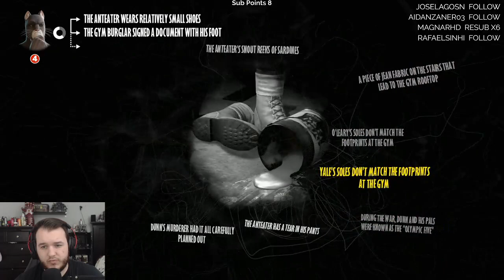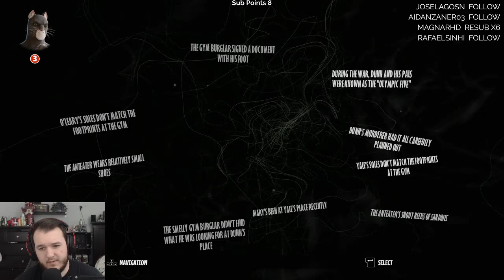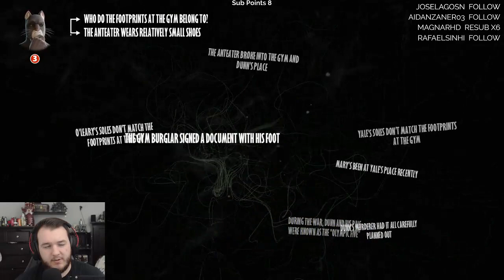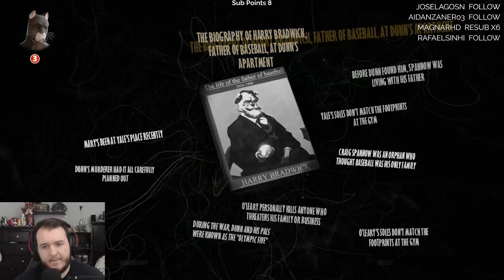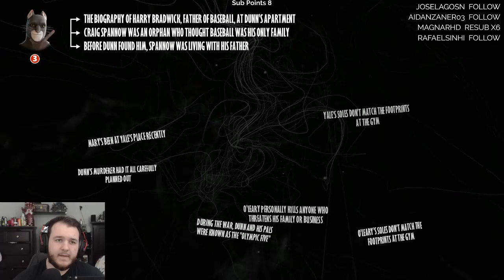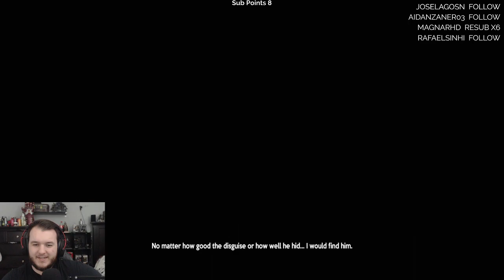Blacksad: Under the Skin - Let's Play - Part 7